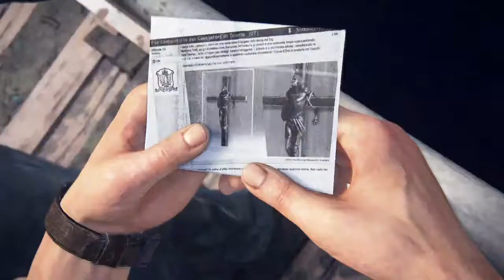UNCHARTED 4: A THIEF'S END Gameplay Walkthrough PT.5 HECTOR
WHATS UP EVERYONE I HOPE YALL WILL ENJOY THIS GAME AS WELL AS ME.